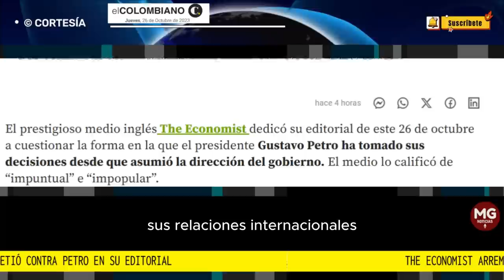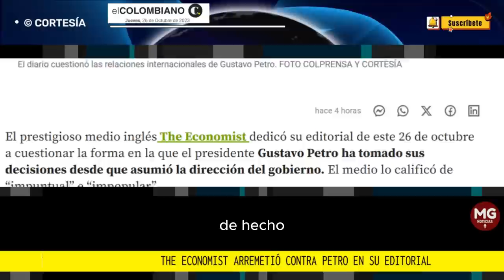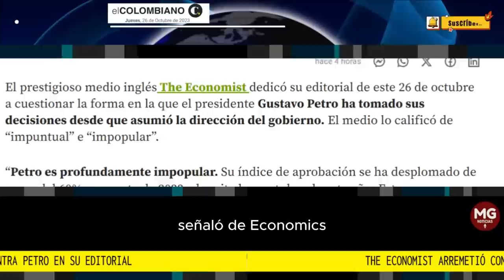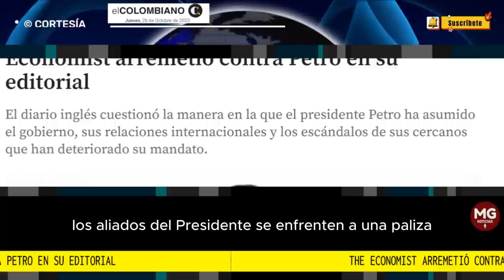🎙️ THE ECONOMIST ARREMETIÓ CONTRA GUSTAVO PETRO EN SU EDITORIAL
El diario inglés cuestionó la manera en la que el presidente Petro ha asumido el gobierno, sus relaciones internacionales y los escándalos de sus cercanos que han deteriorado su mandato.
EL COLOMBIANO